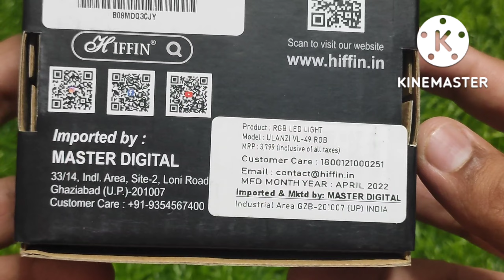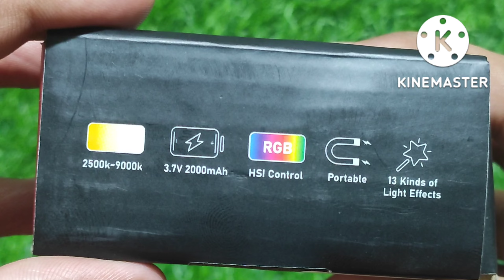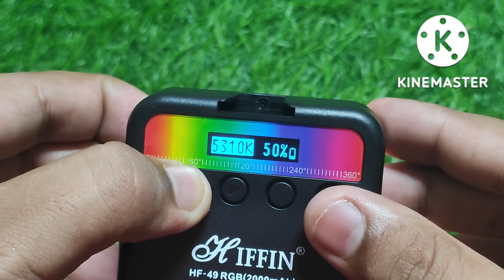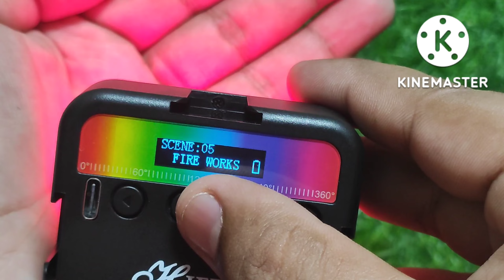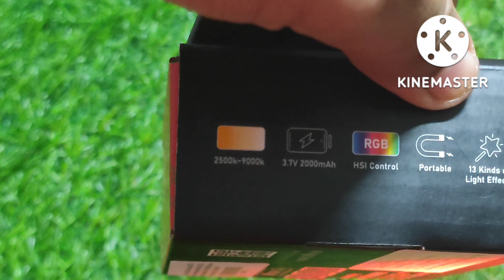ULANZI VL49 RGB Video, LED Camera Light 360° Full Color unboxing and review by technical Pandit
ULANZI VL49 RGB Video, LED Camera Light 360° Full Color Portable Photography Lighting